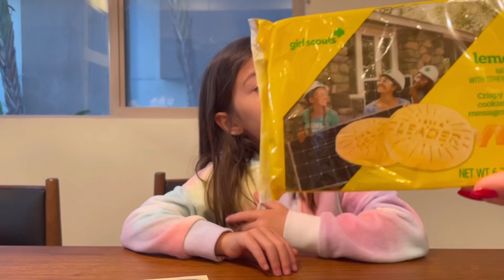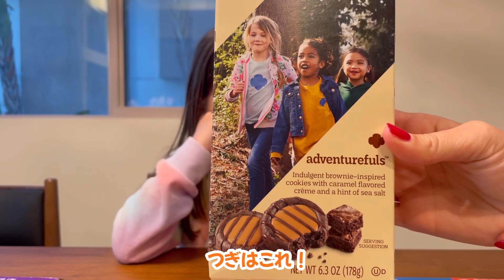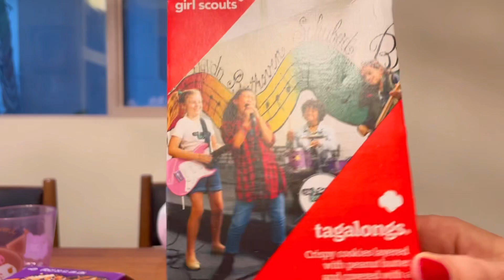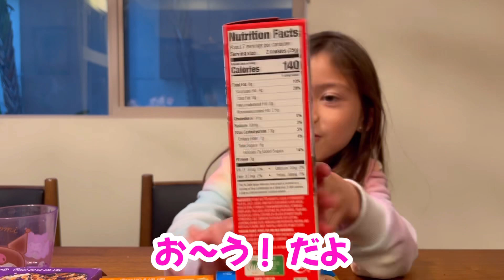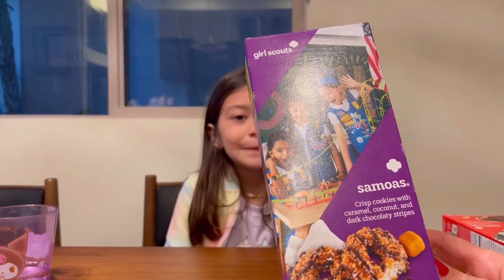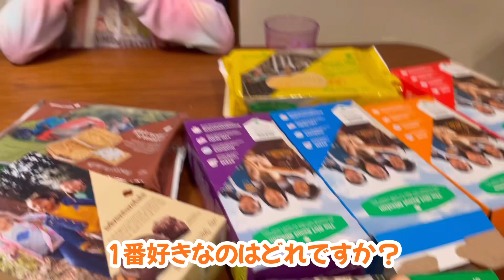【ガールスカウトクッキー】全種類食べ比べてみた！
こんにちは！トリリンガルあなちゃんです！

今回の動画は、ガールスカウトクッキー全８種類食べ比べてみました^ ^

あなちゃんはガールスカウトの一員としてクッキーセールに参加しています。まずはどんな味か知ってみよう！ということで、全種類食べてみました♪

※Troopによって扱っているクッキーの種類は違います。味の好みは人それぞれです。個人的な感想です。